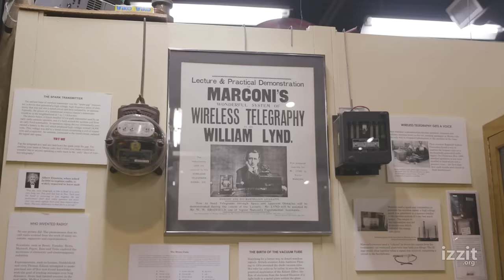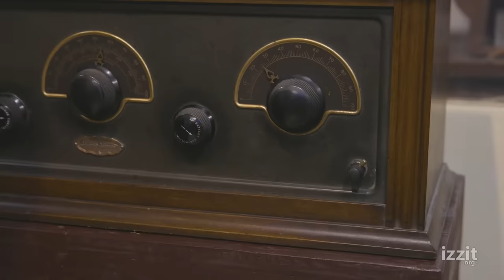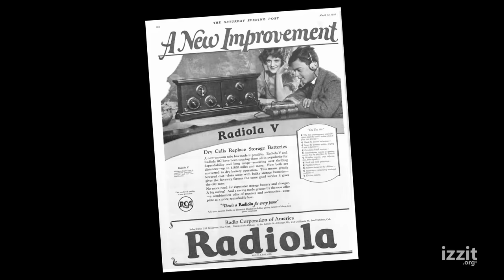The immigrant who forever changed news and entertainment.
Steve Forbes on radio and television pioneer David Sarnoff, who recognized the powerful potential of broadcasting to a mass audience.

Producer/Writer/Series Creator – Elizabeth Ames
Producers – Kip Perry, Elan Bentov, Thomas Skinner, Robert Chatfield
Director - Kip Perry
Editor – Erik Swanson